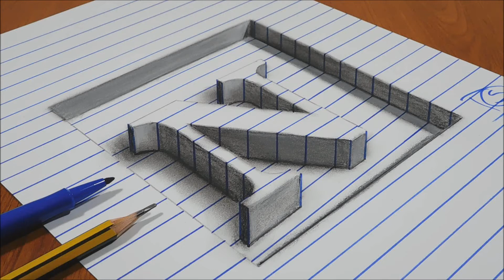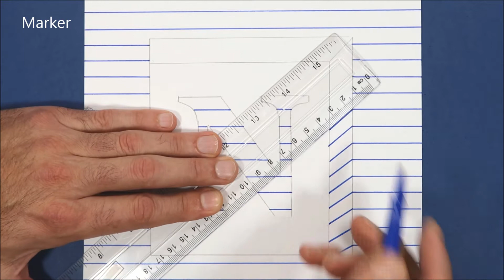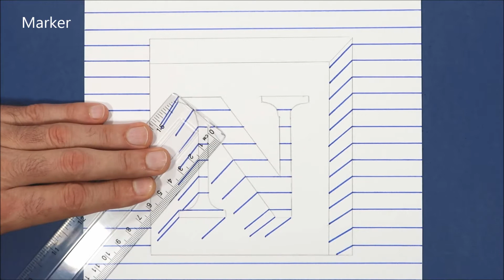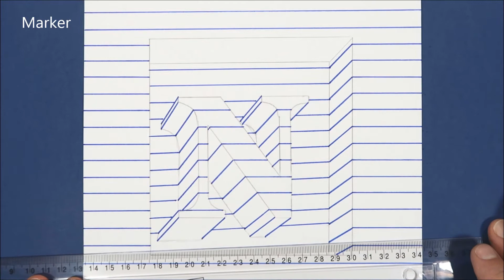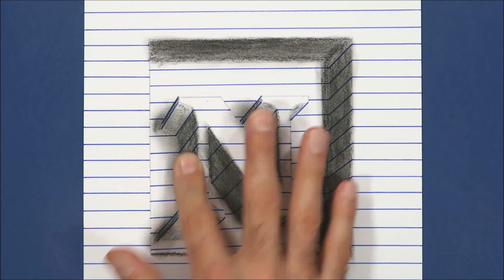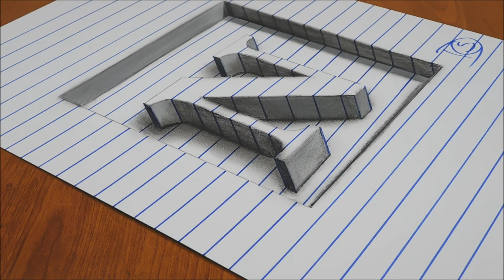3D Trick Art On Line Paper, Letter N